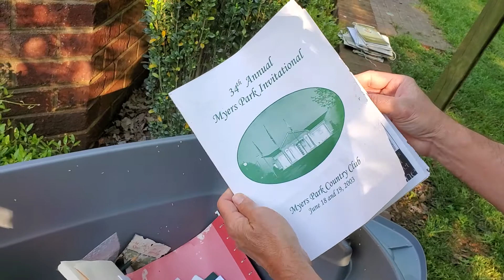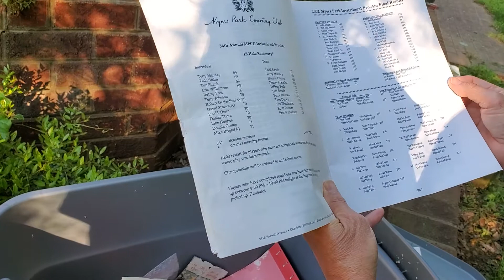Golf glory days